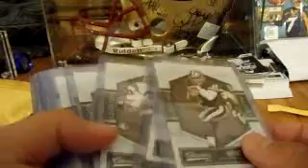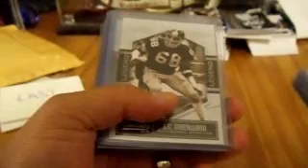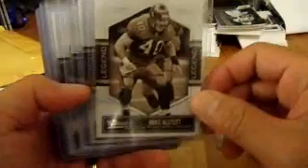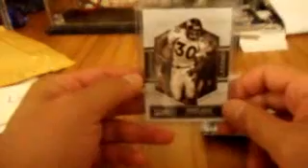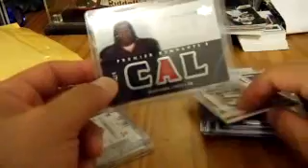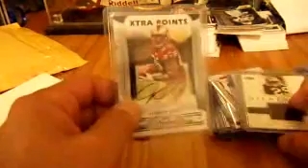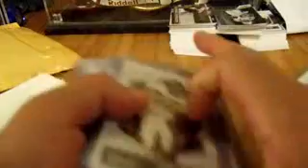AWESOME JUST BECAUSE MAILDAY FROM EPATTCOLLECTOR!!! THANK YOU, BOBBY!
Received a pm last week from Bobby (aka epattcollector) in response to my 2010 Classics Legends insert revolution.  He sent me his Legends cards to help me with my set and also included some GREAT pc cards.

Unfortunately, I had to shoot the video twice.  FML.

Great guy and member of our community!